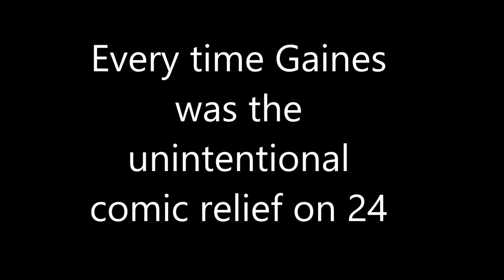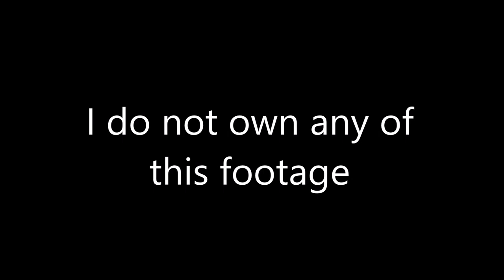Every time Gaines was the unintentional comic relief on 24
There aren't a lot of funny moments in 24, but this character actually made me laugh out loud a bunch of times because the sarcasm was so unexpected.

24 - Season 1 (2001)